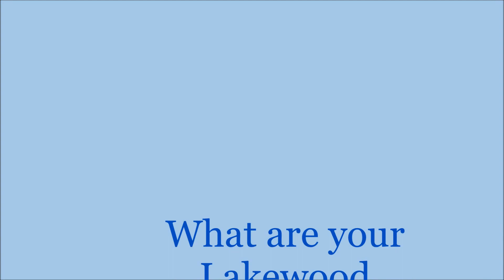What's your Lakewood blue lights holiday memories?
Lakewood (Pierce County), state of Washigton